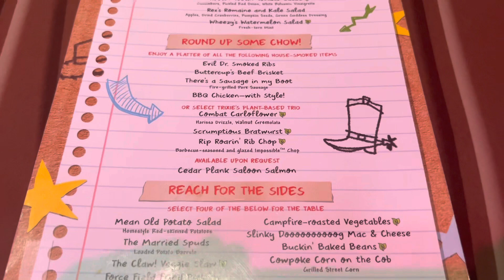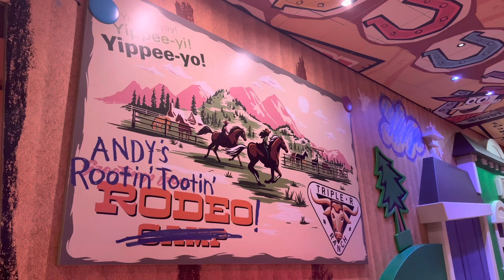What a blast! Enjoying Roundup Rodeo BBQ in Toy Story Land at Disney’s Hollywood Studios!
We finally got to check out Roundup Rodeo BBQ in Toy Story Land at Disney’s Hollywood Studios.

Are you looking forward to enjoying some BBQ here too???

Want to show your colors with some great Gateway 2 the Magic merchandise??? Then you're in luck!